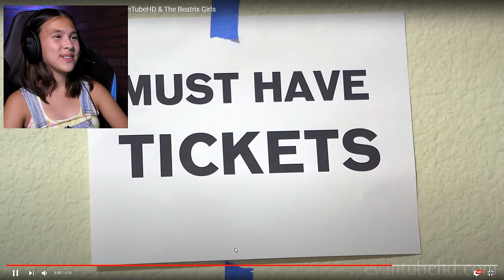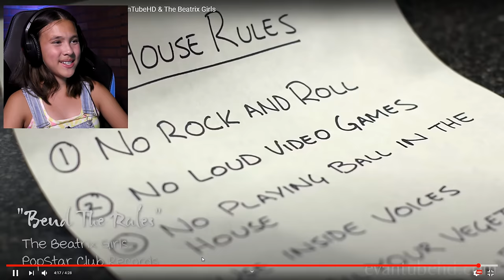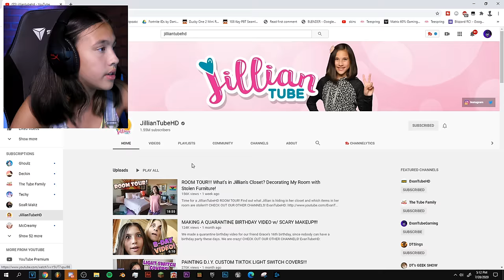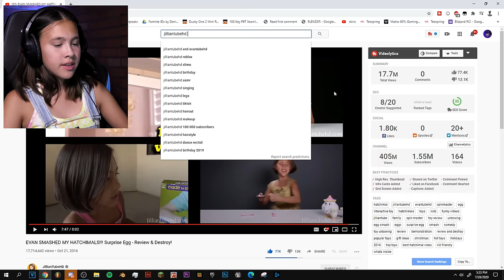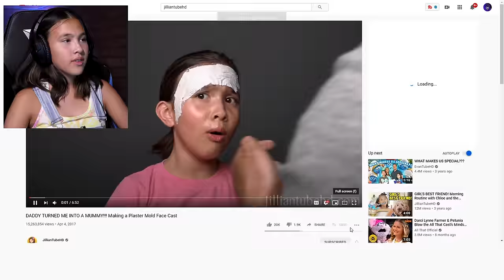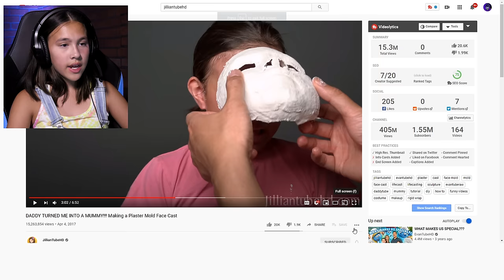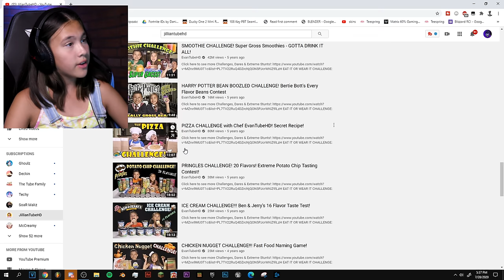REACTING TO MY MOST POPULAR OLD YOUTUBE VIDEOS!!! Bend the Rules, Pizza Challenge, Hatchimals!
Today, I snuck into Evan's room to react to some of my most popular YouTube videos.